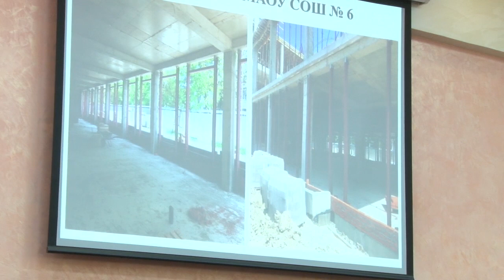Глава Анапы поднял острый вопрос с парковками в городе-курорте